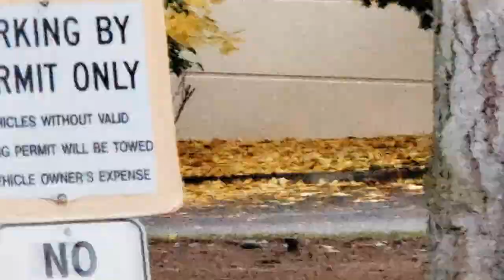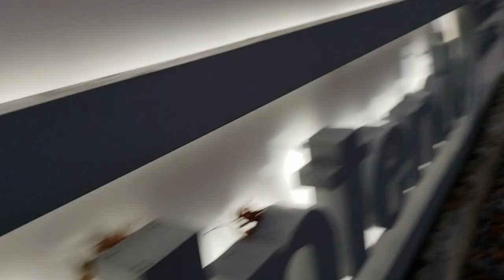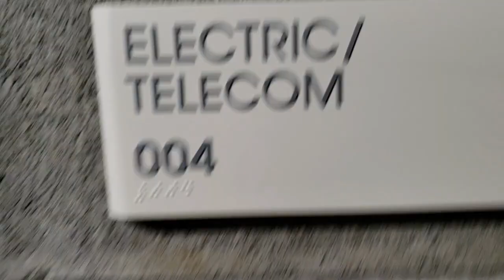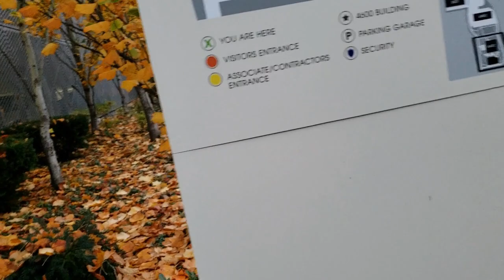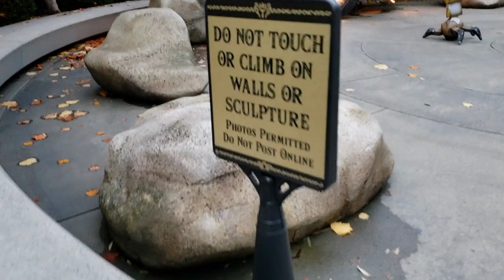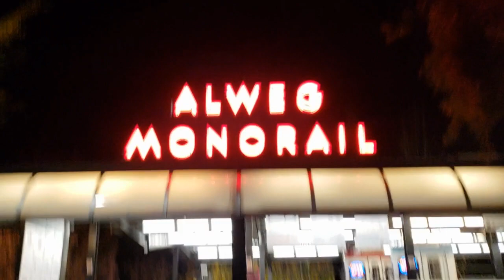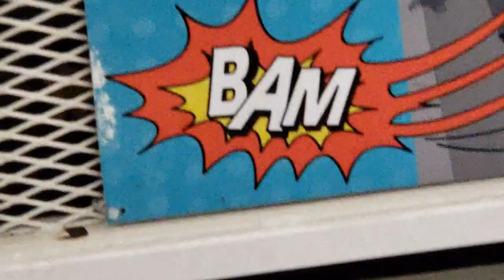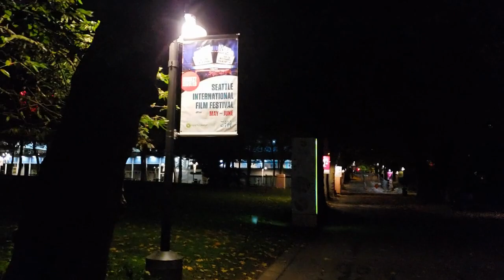Redneck Rodney Breaks Into Nintendo HQ!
Redneck Rodney wondered into Redmond, WA and found Nintendo HQ. And Microsoft...